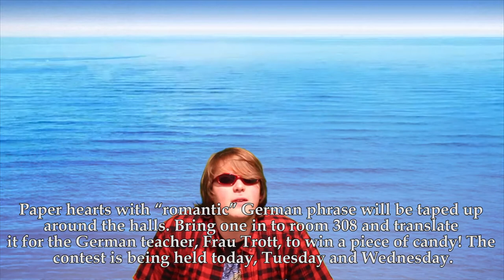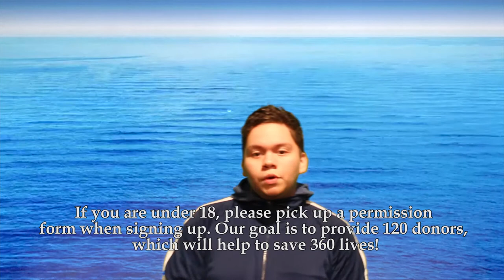Peak of the Week 2.12.18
Glacier Peak High School's Monday morning video announcements.